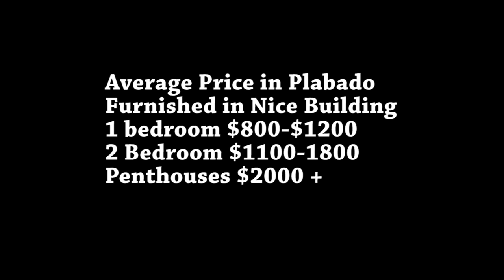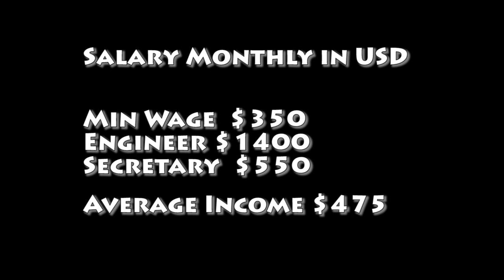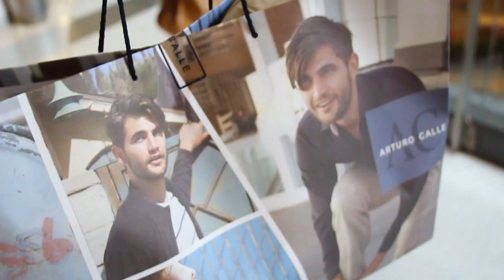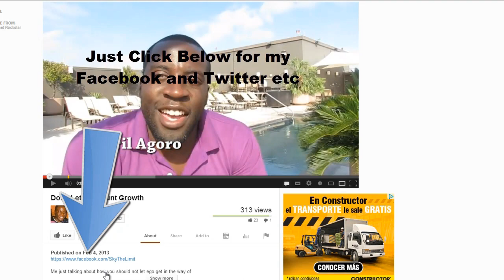Cost of Living in Medellin , Colombia " El Poblado"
Cost of living in El poblado colombia.    Nightlife , Food, and much more